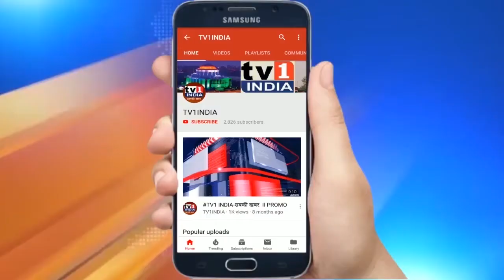Navi Mumbai : दलबदलुओं के खिलाफ कानून बनाना जरूरी क्यों है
नवी मुंबई में दलबदल रोकने बनाएं कानून, बीजेपी और कांग्रेस की मांग | चुनाव से पहले दलबदल करने वालों को सबक सिखाना जरूरी | हर चुनाव से पहले दूसरे दलों को फोड़कर सत्तारूढ़ होने का राजनीतिक खेल कोई नया नहीं है.यह स्वस्थ राजनीति के लिए सही नहीं है फिर भी ऐसा हो रहा है. नवी मुंबई मनपा चुनाव से पहले भी ऐसा खेल तेज हो गया है.